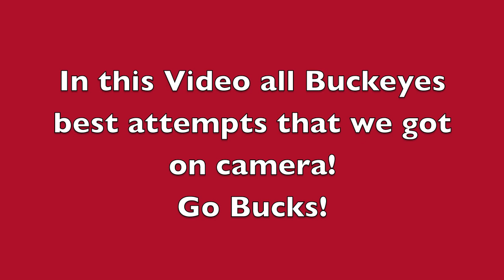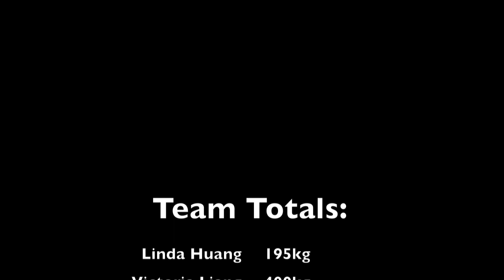USAPL Battle of The Great Lakes 2015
Hey guys I love to use my channel as a platform to benefit the team I love the most and that is The Powerlifting Club at The Ohio State University! I was one of the original members and am now the Head Coach. I have equal passion for coaching this team as I have for competing myself. Here are the best lifts of the members we had competing almost half of those video taped this was there first meet and for everyone the Goal was to qualify for Raw Nationals and they did!